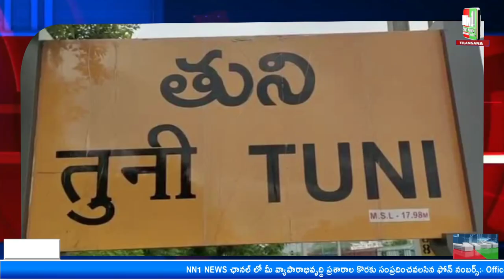SBI Pensioners Association meeting in Tuni was successful.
తుని లో SBI పెన్షనర్స్ అసోసియేషన్ మీటింగ్ విజయవంతం.

"nn1news live"
"nn1news luve"
"nn1news"
"nn1news live"

NN1 NEWS#
NN1 News#
nn1news live#
nn1news breaking news today#
nn1news Breaking#
nn1news Youtube on live#
nn1news Sucribe#